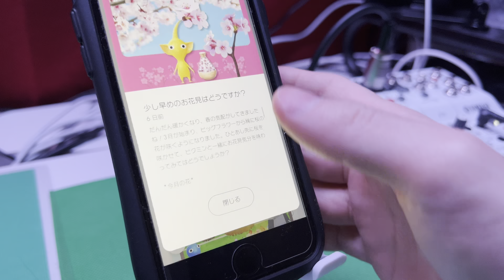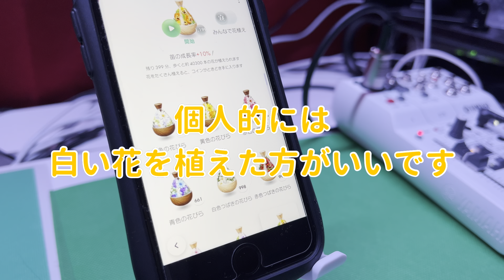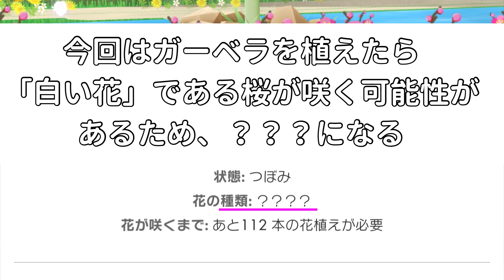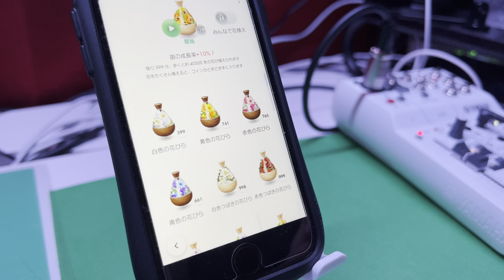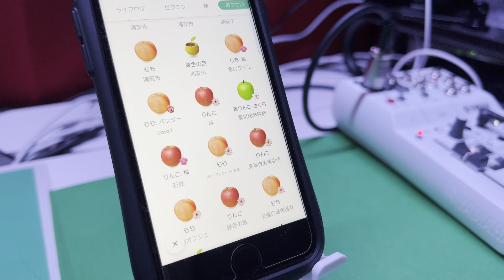「ふつうの花びら」から桜を咲かせてきました。方法を教えます。【ピクミンブルーム / Pikmin Bloom 】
-SNS-

ガーベラ、いわゆる普通の花からであればどの色の花でも咲く可能性があるけど、あくまで体感では白を植えた方がいい

→何の色の花が咲くか分からない状態であり、条件によっては何の花が咲くのかもランダムな状態であることを示す
→つまり、桜チャンスがある

黄色ガーベラ210植え
→白ポインセチア

それでも‥
最初は黄色ガーベラだけを植えていた
確かに？？？にはなるけど、黄色い花ばかり咲いてしまった
たまたまかもしれないと思うけど‥

それで、赤でも同じことをやってみたけど、赤も同様

結局、白ガーベラでやってみた所、すぐに咲いてくれた
赤い梅になりそうからの209本白ガーベラ植えで桜

やはり、白がたくさん植えられていたら、白が咲きやすいかもしれないです
200本以上植えられそうな場所なら積極的に白ガーベラ植えをしてみてください

一応ですが、植えられる残り本数が少なくても、？？？になっていたらワンチャンスあります
とにかく数をこなしたい方は、植えられる残り本数が少ない所を集中的に狙うのもありです

また桜の養殖ですが、とりあえず160本以上植えられるところに植えるといいです
ただ、桜を160以上植えても？？？になる
→白い花から咲くからだと思っています
・？？？になる条件は、白い花が咲く可能性がある場合にのみ出てくる→白い花が咲く可能性がないなら、必ず「赤い花が咲きそう」というように、花の色が固定される表記になる
・そして、桜に関しては一色かつ、色が白なので、桜が確定で咲く場合には表記が？？？になるのでは？

一応、養殖をやってみたところ、全て桜になった

もしかしたら他の花に分岐する可能性もなくはないので、こればかりは数をこなさないと分からない